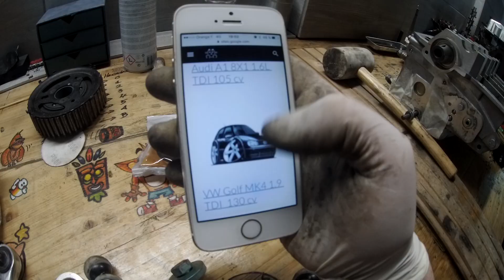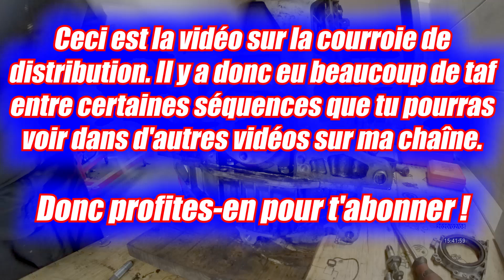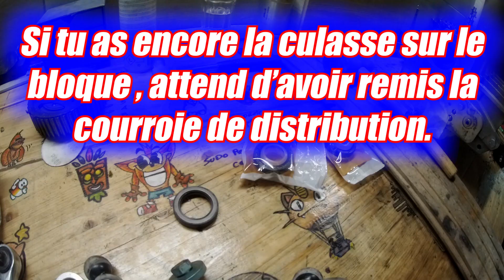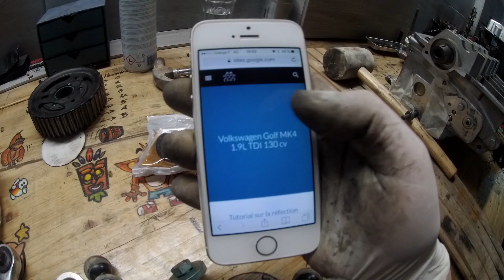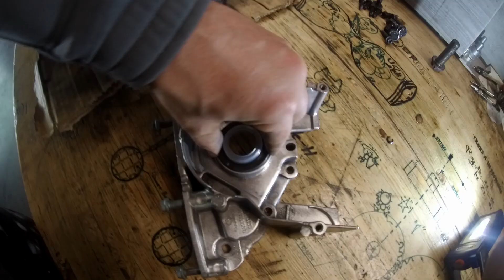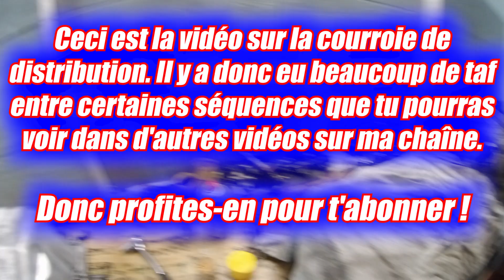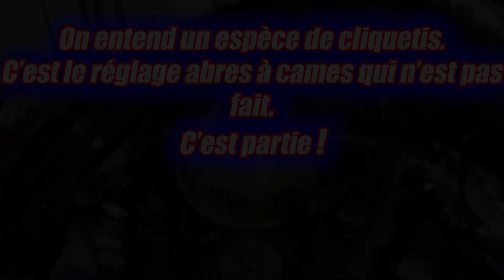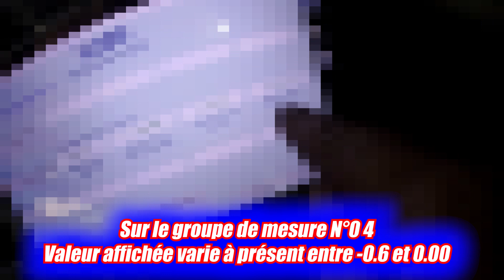1.9L TDI Remplacer le kit courroie de distribution + Joint Spi + Réglage AAC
Dans cette vidéo je détail absolument toutes les étapes du remplacement du kit courroie de distribution. Je t'ai mis les différentes phases ici :
00:55 Dépose courroie
05:40 Dépose pompe à eau 0540
06:40 Dépose pignon vilebrequin / poulie de vilbrequin
09:28 Dépose joint spi vilebrequin côté volant moteur côté boite de vitesse
14:08 Dépose joint spi côté vilebrequin courroie de distribution
16:03 Dépose poulie d'arbre à cames AAC
18:00 Repose joint spi d'arbre à cames AAC
22:04 Repose de la poulie d’arbre à cames AAC
26:54 Remontage joint spi vilebrequin côté boite de vitesse / coté volant moteur
29:04 Remontage joint spi vilebrequin côté poulie de distribution
33:08 Serrage poulie vilebrequin côté pignon de courroie / poulie de courroie de distribution
35:55 Préparation de la pompe à eau
38:26 Remontage des caches plastique de protection de courroie
39:18 Remontage pompe à eau
40:00 Calage moteur au PMH avec outil de calage moteur
43:00 Remontage de la courroie de distribution avec le tendeur hydraulique et galet excentrique
50:01 Explication du réglage de la poulie ajustable de l'arbre à cames AAC
52:29 Remontage de la poulie d’ampère et des caches.
56:59 Réglage de la poulie d'arbre à cames à la valise de diagnostique Groupe N°04

🌍🎥🔥 ! Ma Chaîne YouTube ici ! 📺💣🔧

💰💶 Me soutenir 💵💰
Utip c'est gratuit tu regardes une pub de quelque secondes

✉ Me contacter ✉
📧 Mail 📧

😈☠ Téléchargement ☠👿

CODE MOTEUR : AJM ASZ ATD AUY AXR ARL AVQ
BXJ BDJ BJB BST BKC BXE BLS BRU BXF ATJ AWX BLT AVF BPZ BRR BRS BMM BMP BMT

Golf4 GOLF IV Audi golf5 5 v A3 seat Leon New Beetle Passat Bora Polo Sharan CADY
Sharan New Beetle Audi A4 A 4 Audi A6 Altea Ibiza Alhambra Cordoba Toledo skoda Octavia Superb Roomster Praktik Fabia Octavia ford Galaxy TOURAN Eos caddy EOS GOLF+ plus dodge caliber

100cv 101cv 105cv 115cv 130cv 140cv 150cv cv chevaux 100ch 101ch 105ch 115ch 130ch 140ch 150ch ch chevau 6l 8l 6p 8p 9N3 9N4 b5 b6 3c 1l9 2l 2 l 2.0l